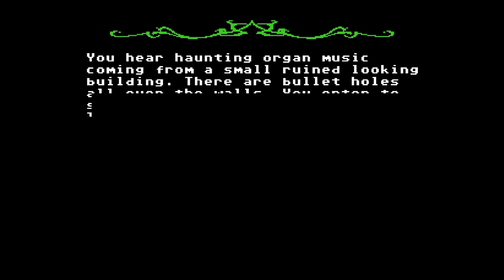Organ Trail: Too Many Jelly Babies! - PART 4 - Colmer & Stables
After our party loses a member, we struggle to keep the others alive...